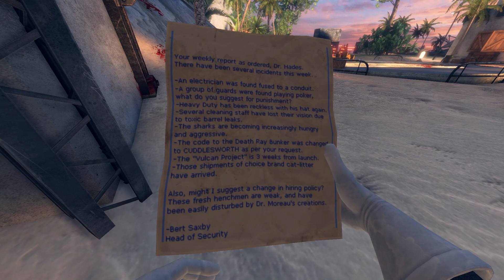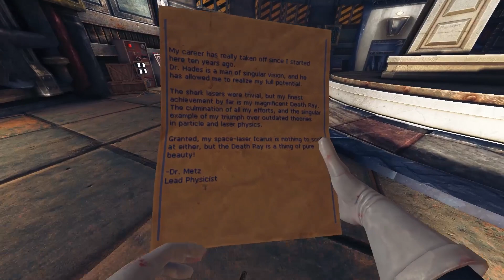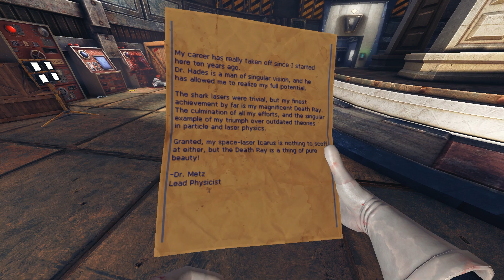【臓器清掃人+】Viscera Cleanup Detail をふつうに実況プレイ Log.025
Death-Rayさんのお宅を訪問してみましょう！
近未来兵器ビーコンに翻弄されながら掃除は続くのである…